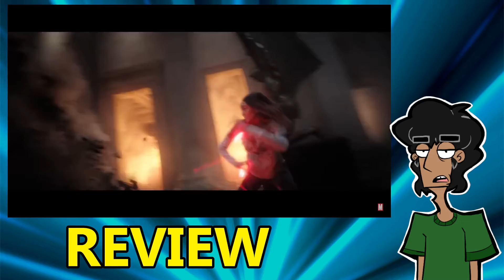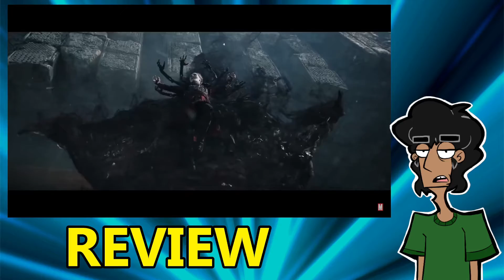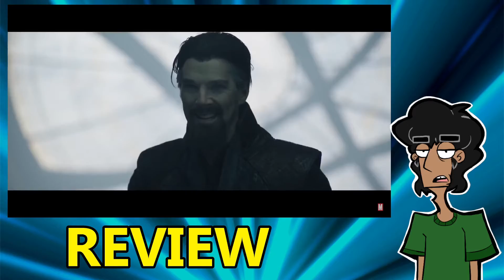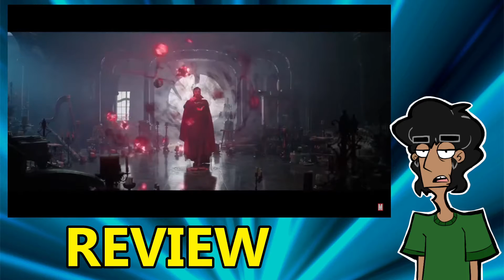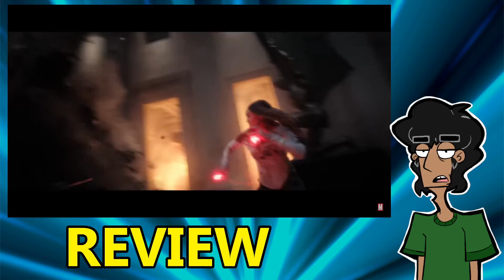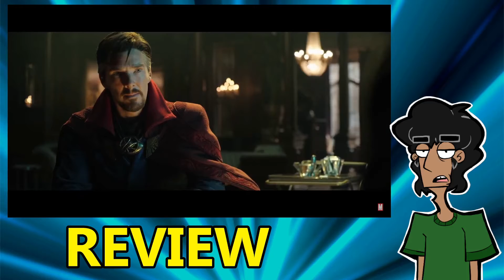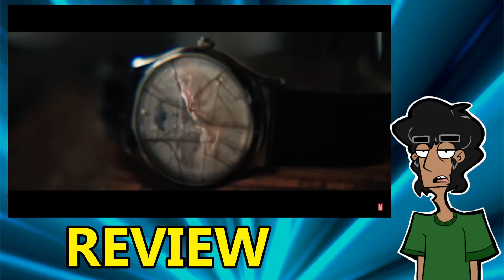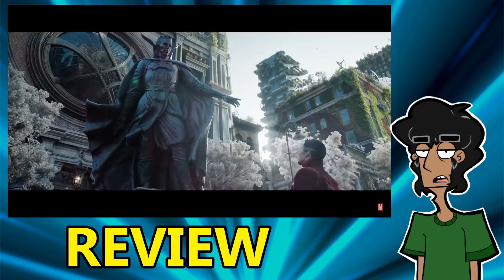The Multiverse of Rambling | Doctor Strange 2 Review And Break Down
Let's talk about Doctor Strange in the Multiverse of Madness. Is it good? Is it worth a watch?

Minds: @cosmojames